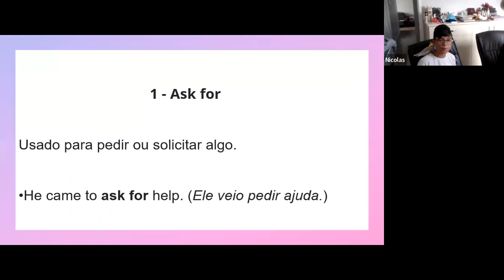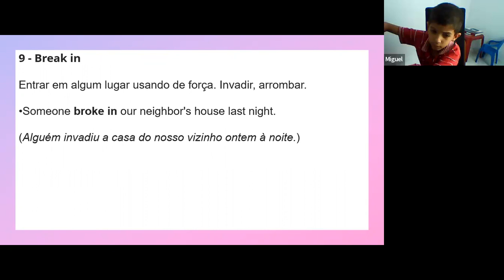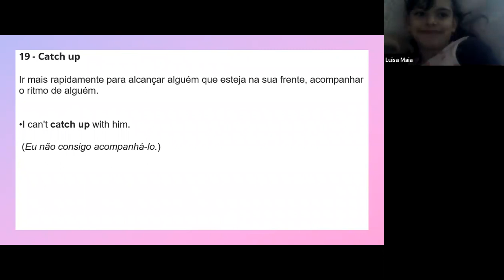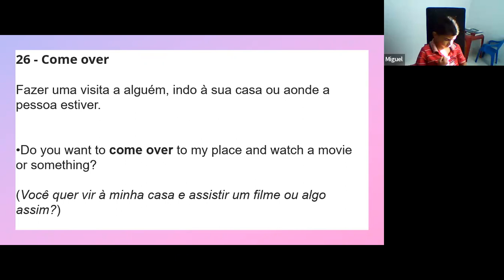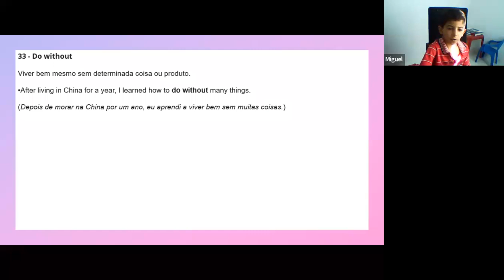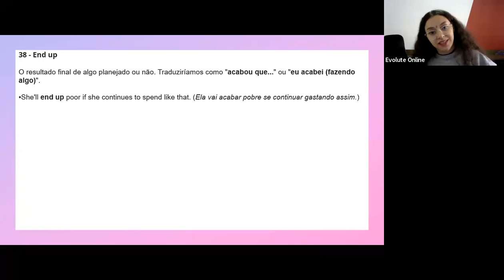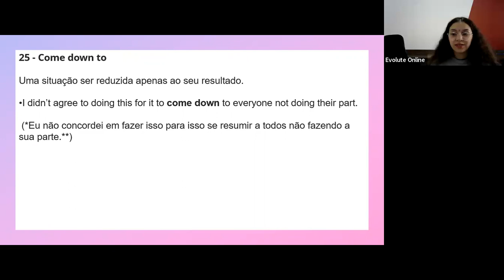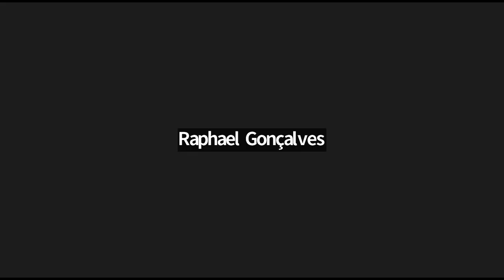Conversation Class Kids - 07/06/2022 Phrasal Verbs pt 1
Hello students!  o tema da aula do dia 07/06/2022 é Phrasal Verbs , Bom estudo.